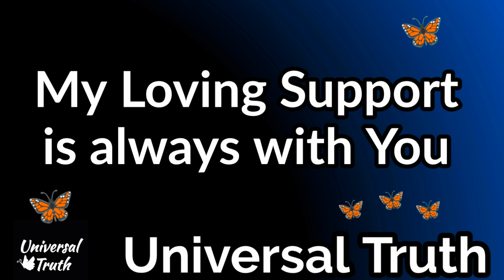Someone is missing you,law of attraction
koi miss karta hai to kya hota hai?
signs that someone is missing you.
Koi hume miss karta hai to kya signs milte hain?
how to know if someone is missing me?
what happens when someone is missing me?

Hello I'm Anu.
I'm a metaphysical teacher, healer, counselor, trainer, writer and Life coach.
Maine khud ki life ko change karne aur heal karne ke liye 1000+ books padhi aur jin chizo ne meri zindagi badli hai main wah aapke sath share karti hu.
Maine Hazaro logo ki Zindagi badalne me unki help ki hai.
Apni videos, apni courses and Workshops ke through maine Hazaro logo ki zindagi badli hai.
Aapki life bhi change hogi.
Aapko buss follow karna shuru karna hai aaj se.❤️😇

law of attraction,law of attraction hindi,loa hindi,loa,the secret,universal truth,universe message,वो आपको याद कर रहा है,law of attraction universaltruth thesecret,koi miss karta hai to kya hota hai?,signs that someone is missing you.,Koi hume miss karta hai to kya signs milte hain?,how to know if someone is missing me?,what happens when someone is missing me?